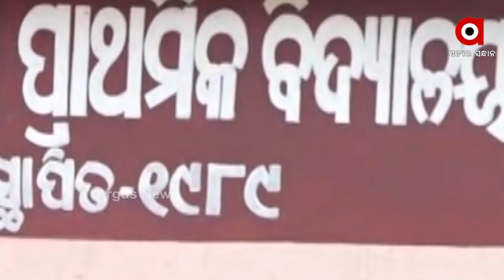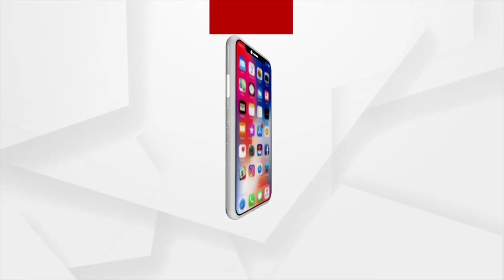ସାହାଯ୍ୟ ଅପେକ୍ଷାରେ ଜିତେନ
କଥାରେ ଅଛି ଦୁଃଖ ସୁଖ ମଣିଷ ଜୀବନର ଅଂଶ । କିନ୍ତୁ ଏପରି ଦୁଃଖ କାହାଣୀ ଶୁଣିଲେ ଆଖିରୁ ଲୁହ ଆପେ ଆପେ ଝରି ଆସିବ । ବାଲେଶ୍ଵର ରେମୁଣା ବ୍ଳକ ନିଜାମପୁର ପଞ୍ଚାୟତ ପଦ୍ମପୁରର ଜିତେନ ପରଡା । ବୟସ ମାତ୍ର  ୨୨ ବର୍ଷ ।